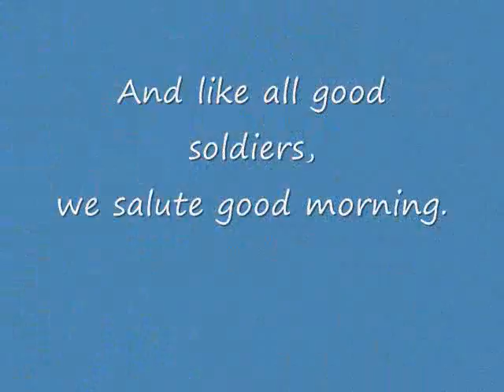A day in the Life of Oliver Penn - Tres!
Oliver in December